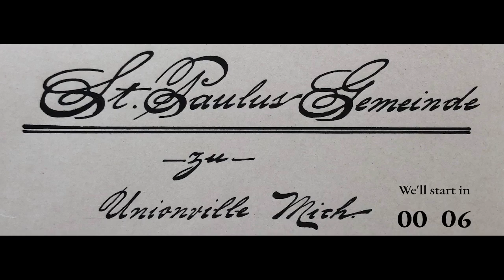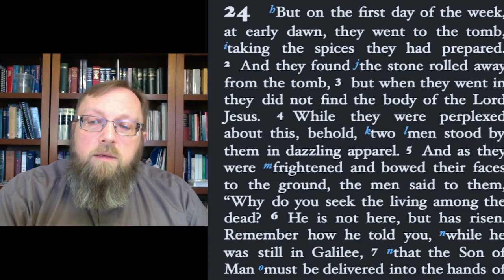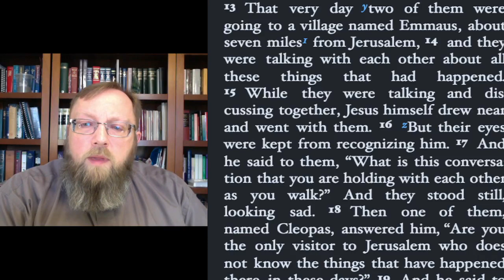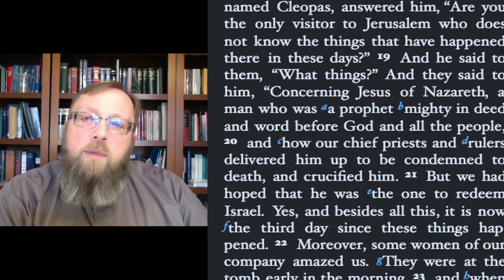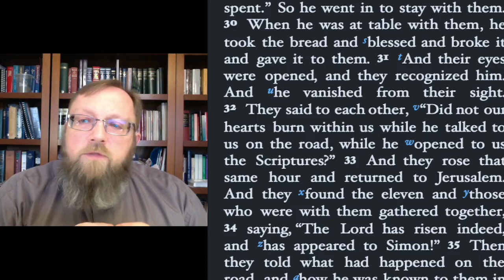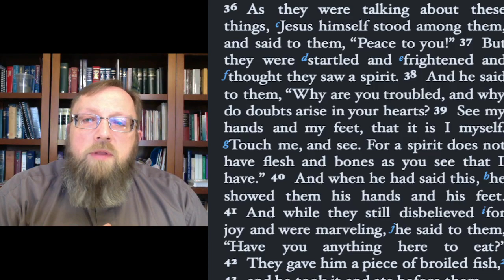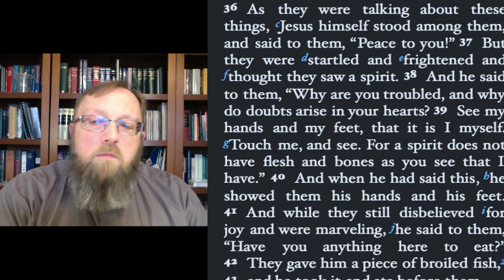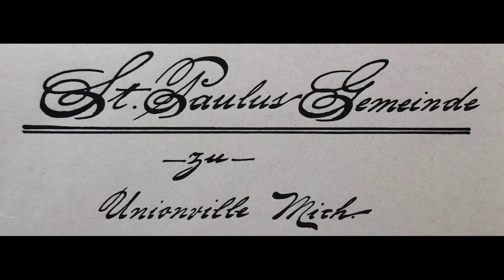Daily Prayer in the Evening for Wednesday, April 5, 2023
In which disappointment is turned to joy.